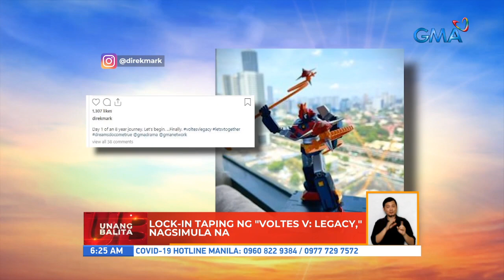'Voltes V: Legacy’ officially begins lock-in taping | UB